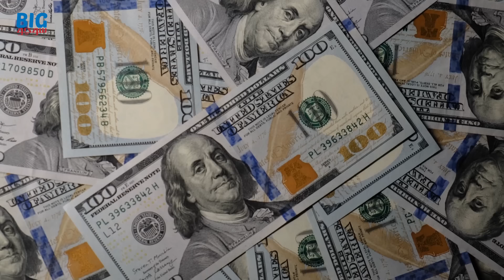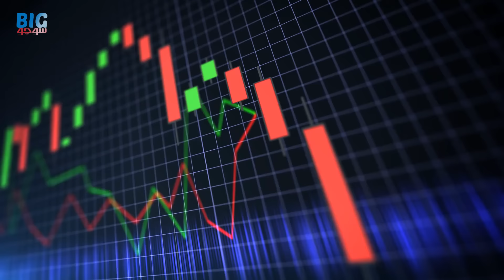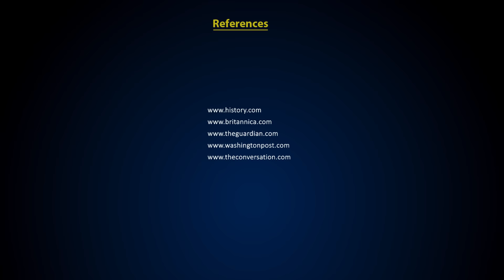The Gambia | A River that Went on to Become a Country